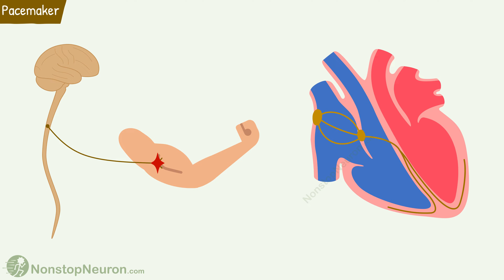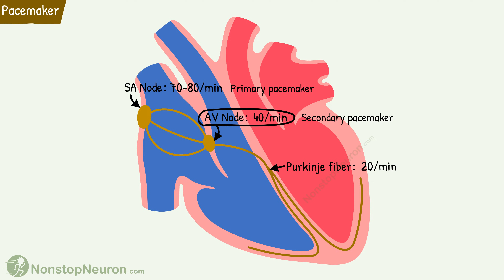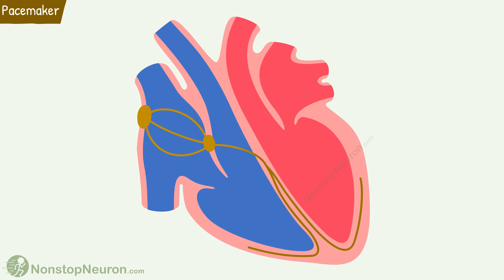Pacemaker Tissues of the Heart: SA Node, AV Node, Purkinje Fibers etc.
Video Summary:
The heart has a pacemaker to generate its own impulse for a heartbeat. SA node is the normal pacemaker of the heart.

Dr. Vipul Navadiya